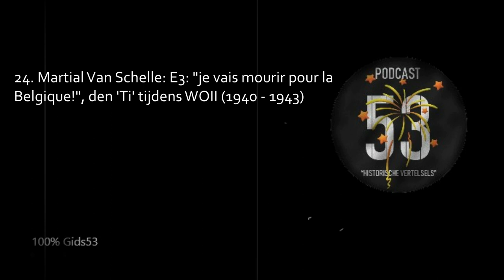24 Martial Van Schelle E3 "Je vais mourir pour la Belgique"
Deze podcast "Historische vertelsels" wil verhalen brengen van mensen van bij ons, van hun leefwereld, van hun plaatsje in de geschiedenis. Dit is het 3e deel in de podcast over Martial Van Schelle, een vergeten "Bekende Belg" uit Merksplas. Wanneer Nazi Duitsland ons land bezet in 1940, duurt het niet lang of Martial gaat actief in het verzet in binnen- én buitenland: hij heeft een eigen verzetsgroep in Jette, werkt voor de resistance in Parijs, runt een vluchtroute voor piloten en verzetslui, smokkelt wapens en pleegt aanslagen. Tot de Gestapo zijn netwerk oprolt en hij in de SS gevangenis van Breendonk wordt opgesloten. Hij zit in Geiselhaft en hij beseft dat maar al te goed.  Opgepast gevoelige luisteraars, er vallen soms harde woorden. Veel luisterplezier! Like it? Thumbs up.